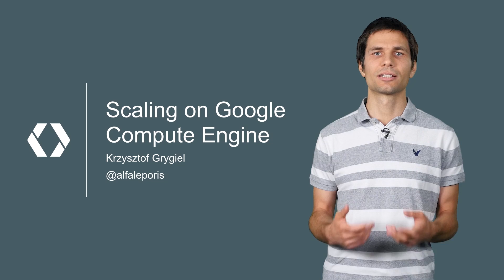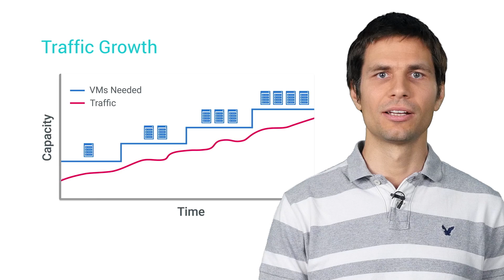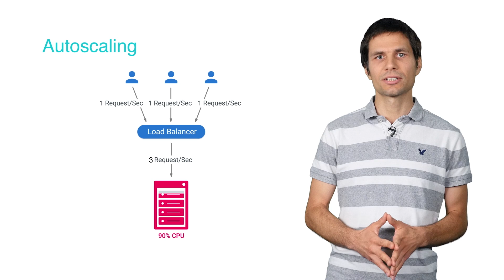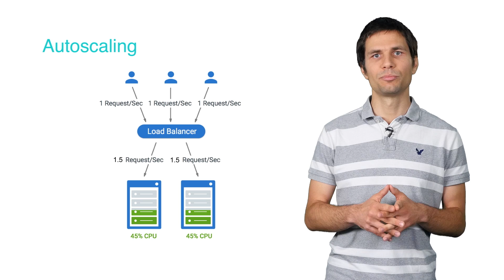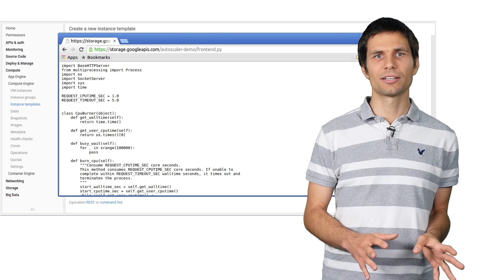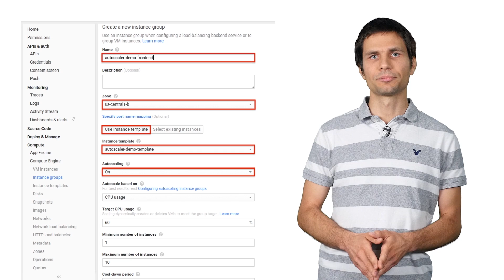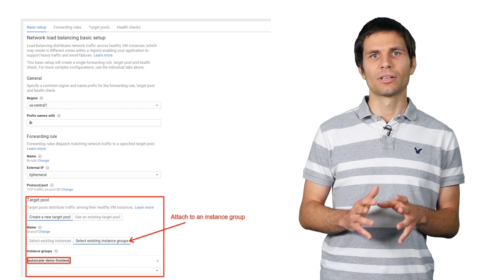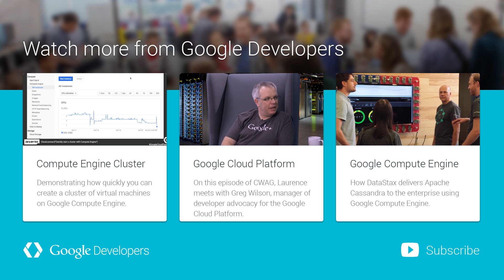Learn how to scale your applications with Google Compute Engine (100 Days of Google Dev)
Google Compute Engine offers automatic scaling and load balancing so that your applications can easily respond and handle increases or decreases in traffic. This is the same technology used by Google, and its powerful features are now available to Google Compute Engine users. This video describes both autoscaling and load balancing, sets up a common scenario, and lastly, demonstrates how to use each service.

At some point in your application development, you will start to think about scaling your application so that it can respond quickly and appropriately to your customer requests, without overloading your virtual machine instances. Use load balancing so that you can distribute traffic to your application among groups of virtual machines, optimizing for network, region, or content-based load balancing. Set up autoscaling so that Compute Engine monitors traffic to your application and can make logical decisions to add or remove instances from your cluster, so that you can respond to heavy traffic, or reduce costs in times of lower traffic. Use the two features together to create a truly scalable solution.

For more information about autoscaling, visit the Scaling Group of Instances

For more information about load balancing, visit the Compute Engine Load Balancing

100 Days of Google Dev / 100 developer videos over 100 days /